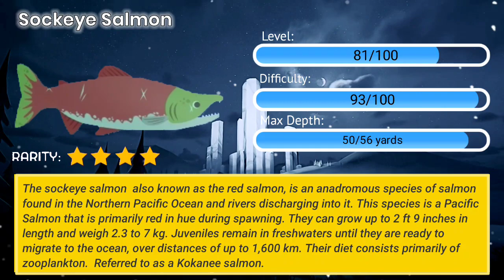Fishing and Life | Catching Sockeye Salmon | Fish Catalog complete 💯 (Late post)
⚠️Notice to all Players⚠️
-THIS IS NOT A HACK VERSION